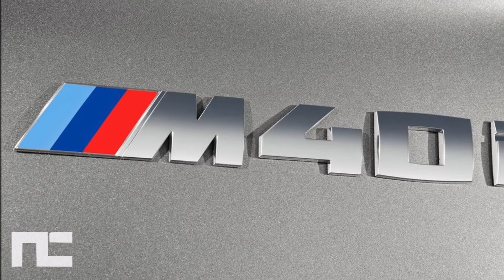2019 BMW Z4